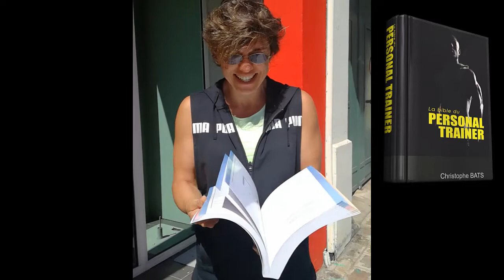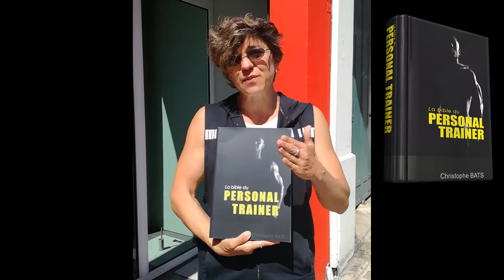VIRGINIE COACH (VAL D'OISE)